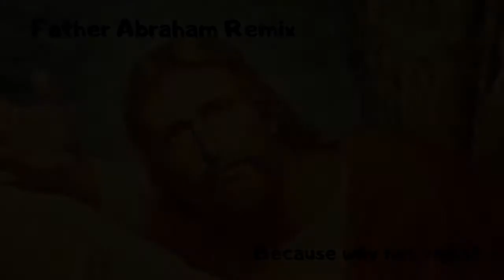Father Abraham REMIX (Read Description)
Sooooo... you're probably wondering what this heaping pile of garbage is and why it's on my channel. Well, this song was requested for me by an individual that I will not name. Don't think that this channel is now going to be one of those Christian song channels, because that will be the last thing that I do...

P.S. I know that's not Abraham in the video. I just couldn't find an image of Abraham that could be at least a little entertaining, so here's Jesus questioning why how humanity got to this point.